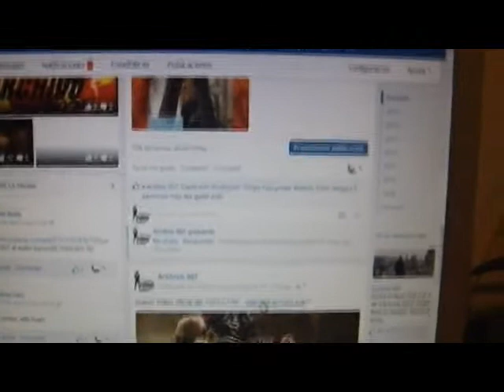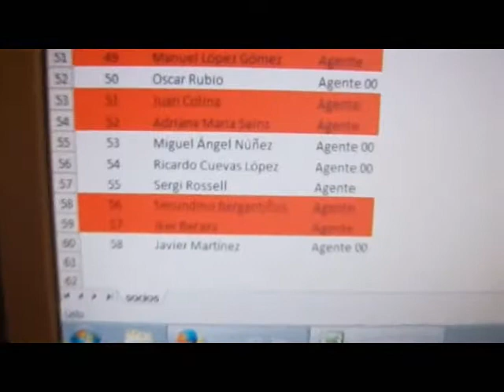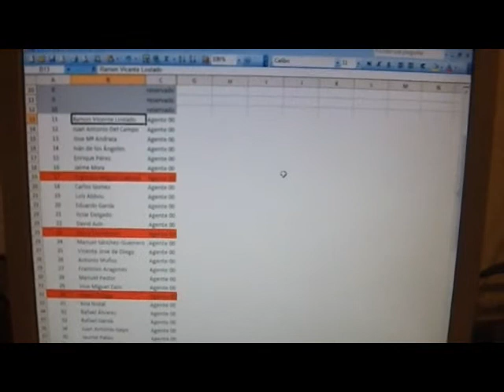Sorteo Club Archivo007 Abril 2015